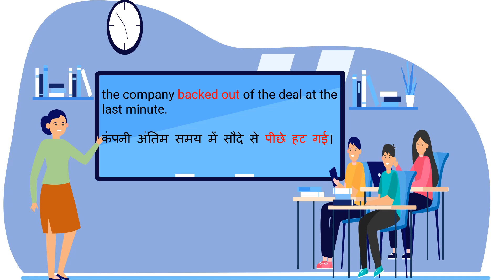Meaning of Back-out IN Hindi/Back-out का क्या मतलब है/example sentence of Back-out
Back-out का क्या मतलब है/ mini vocabulary session/ improve your English.
hello everyone!
Guys, this is one of the lessons of the mini vocabulary lesson series videos that will help you take your English to the next level.

the easiest way of learning vocab
Back-out words with Hindi example sentence
 Back-out ka kya Matlab hota hai with example sentence

Queries solved
 Back-out ka kya matlab hota hai
how to use  Back-out in a sentence